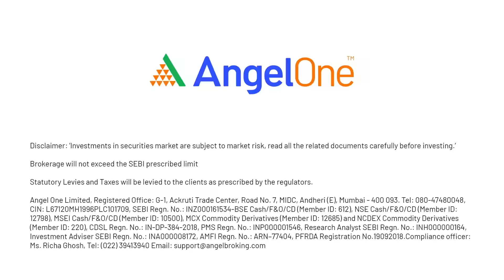Aether Industries Limited IPO Review | Latest IPO Review 2022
Recommended to watch the previous video:-